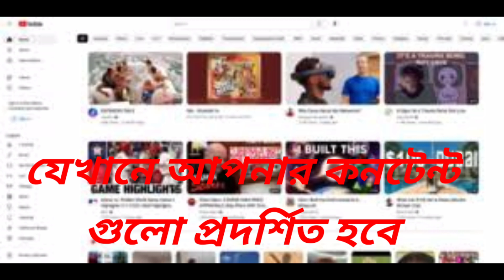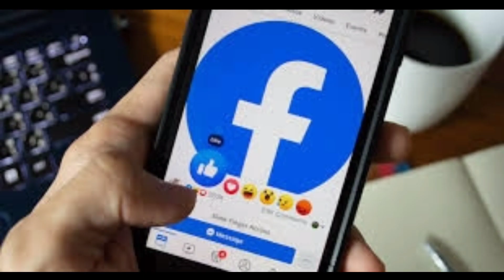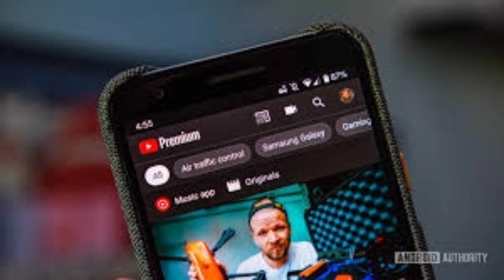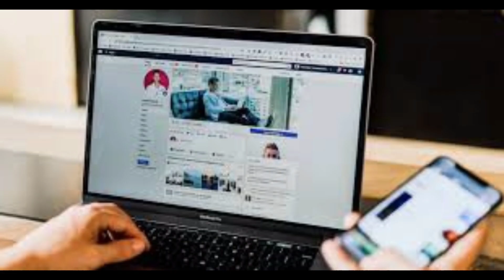ফেসবুক ও ইউটিউব থেকে কিভাবে আয় করা যায়। জেনে নিন গুরুত্বপূর্ণ টিপস। Unlimited Info